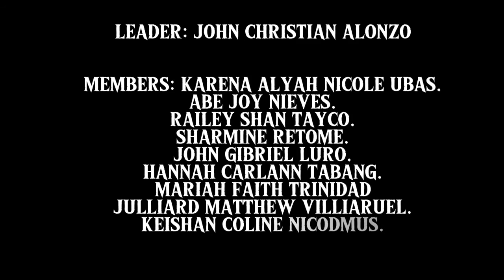Travelbee’s Human to Human Relationship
APC 1B Atropos